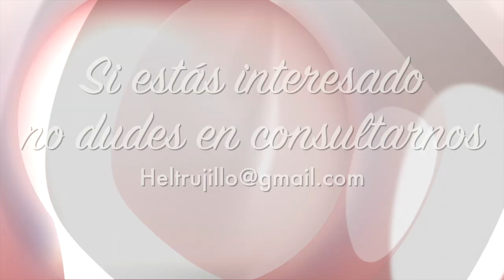¿En qué consiste la terapia de pareja? ¿Cómo puede ayudarte consultar a un asesor matrimonial?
Terapia de parejas, consejos para parejas en crisis.
¿Cuándo y cómo pedir ayuda para los problemas de pareja?
Habla la psicoanalista Helena Trujillo, especialista en terapia de parejas.